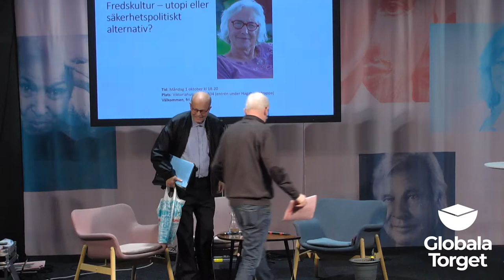Stormaktsspel under ytan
Medverkande: Ola Tunander, professor, ubåtsexpert
Moderator: Tommy Lindfors

I början av 1980-talet var det en allvarlig risk för ett kärnvapenkrig mellan Washington och Moskva. Krigsförberedelser präglade Nordeuropa. Sverige låg mitt i detta spänningsfält. Efter att en sovjetisk ubåt hade gått på grund utanför Karlskrona kunde vi närmast dagligen läsa rapporter om sovjetiska ubåtar i svenska kustvatten. Allt fler svenskar trodde att ryssen kommer. Men de ubåtar som visade torn och periskop i våra skärgårdar var inte från Sovjetunionen.

Professor Ola Tunander, ubåtsexpert från Oslo, visar i en ny bok att det handlade om brittisk-amerikanska psykologiska operationer, för att förmå svenskarna att vända sig västerut. I dag ser vi samma spel och samma utveckling. I "Det svenska ubåtskriget, 2018", skriver Tunander om de amerikanska och brittiska ubåtar som opererat i svenska vatten.

Arrangörer: Göteborgskampanjen för ett kärnvapenfritt Sverige (genom IKFF Göteborg) och Medströms bokförlag